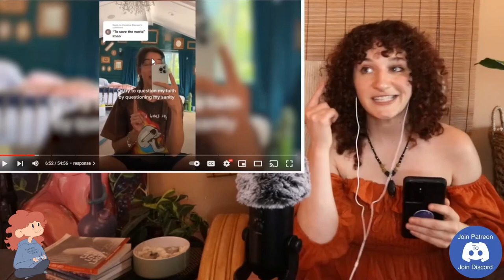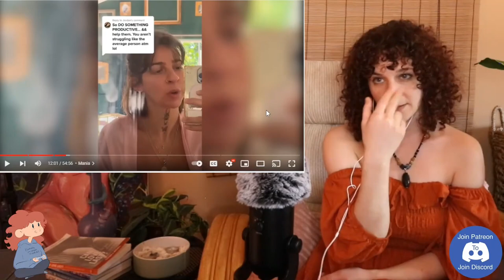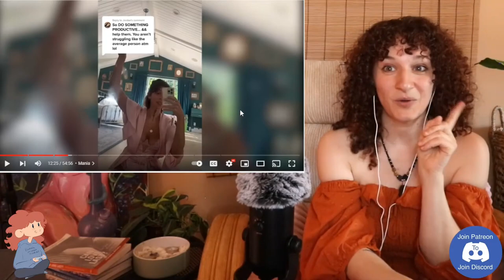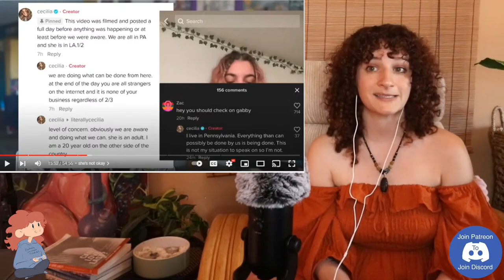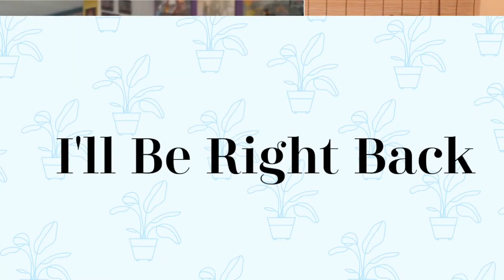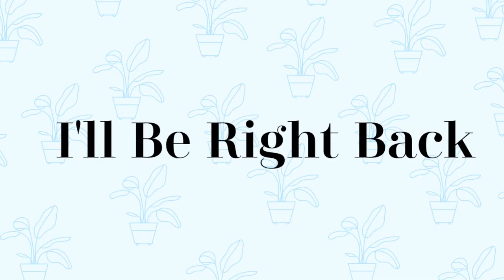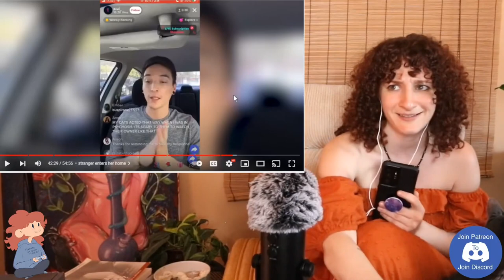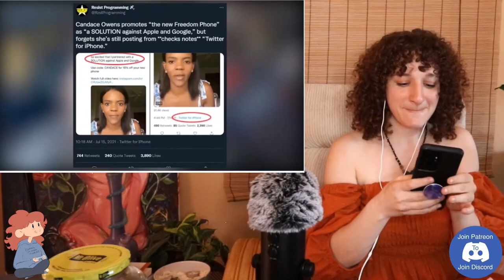What Is ACTUALLY Happening With Gabbie Hanna?!